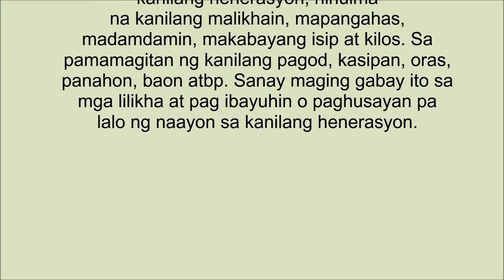CAANHS trivia tingzon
CAA NATIONAL HIGH SCHOOL
You are about to wacth the Output of my students in
Social Studies in CAANHS during the time im his/her teacher.
this masterpiece and creation of each of my students
excert efforts, time, etc. to be able to finish one of the requirements
in AP, no matter what it takes, just to have souviner of the past.
we all know, past cannot be rewind from this moment, so i uploaded
here in youtube for future sample purposes.
enjoy wacthing!